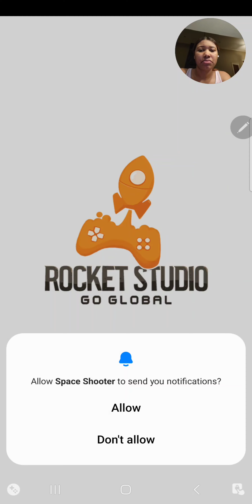Very Exciting Game | Space Shooter- Galaxy Attack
Playing the famous Game space shooter for the first time. This is an addictive Exciting Game. Once you start it you can't stop it. I'm this video I just played level 1 to 3. I will be uploading more videos soon.